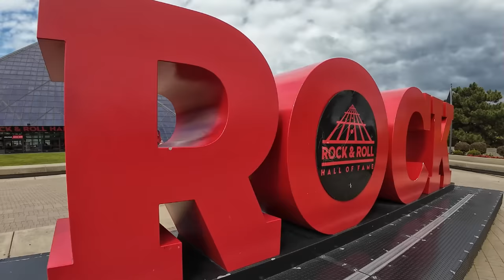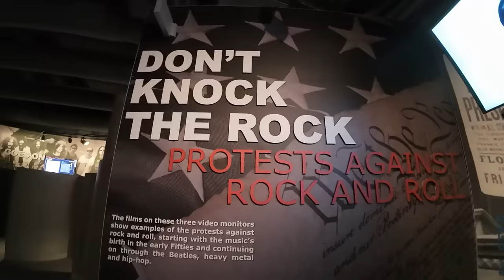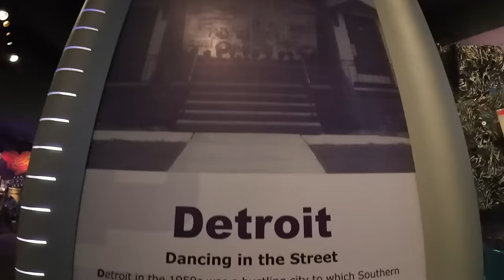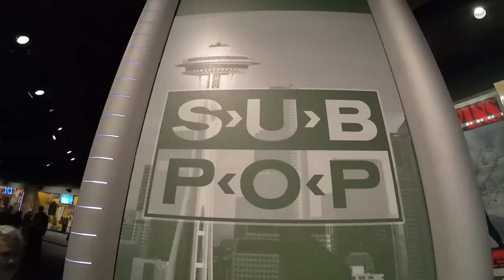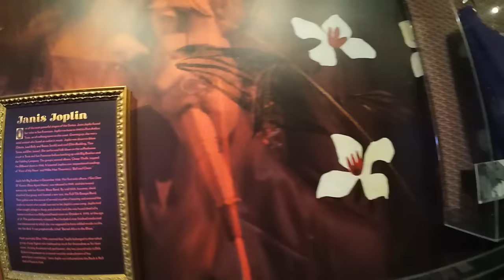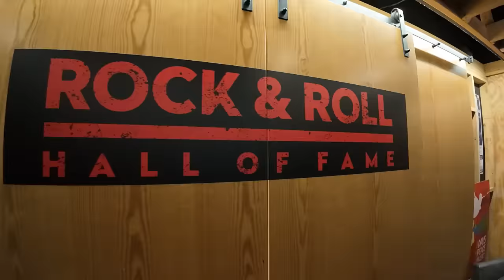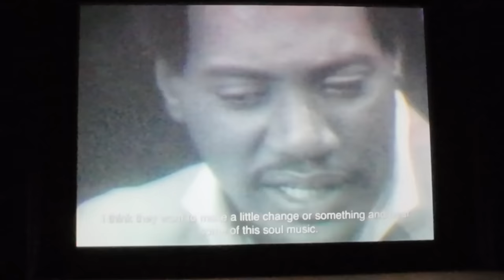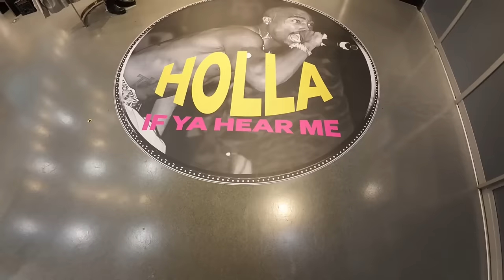Rock & Roll Hall of Fame - Walking Tour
Music moves us, inspires, us, creates memories, and connects us.  It has always been in the back of my mind to go and see the Rock & Roll Hall of Fame...and I finally did.  An amazing place that stirred up memories of being a teenager through to the present day.  This place will move you...and definitely put a smile on your face.  Come for a tour of the greatest collection of music artists the world has seen.